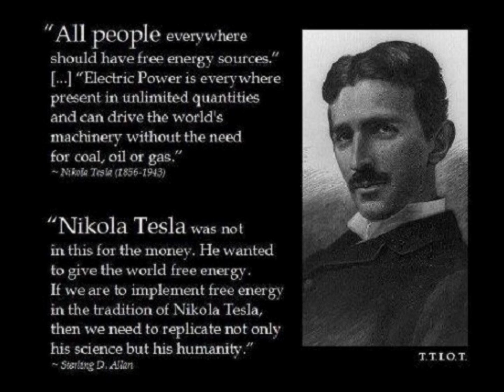Who WAS Nikola Tesla? // Rap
Born at the stroke of Midnight, 1856
Amidst a dazzlin' electrical storm: A genius
Lightnin' scattered the skies
Croatian village is surprised
Appear a gift from God, Serbian immigrant
Nikola Tesla, son of a clergyman
Inventor of (?) For real he was a gift
Photographic memory and vivid mental images
Dreams limitless, 'kid' was just ahead of his time
At 18, he learned 6 languages, fueled with a passion to refine mankind
Discoveries of energy with magnetism and electricity; technologies of Beyond
Saw world different, futuristic, then in 1884, immigrated to the US, became a citizen
Headed towards Edison to spread his visions
Later on they tried forgettin' him
(See, Tesla invented alternating current representing Mr. Edison. Edison saw it as competition as  he was rockin' with direct current. Now look around you. The entire world is based off of alternating current)

Later regarded as the "Father of Physics"
He saw the blueprints of all hes envisioned inside his vision
Depicted as the quintessential "mad scientist"
Everythin' you usin' today, he's the one who did it
From your flashin' lights, radios, televisions
I know you lyin' if you ain't admirin' his wireless communication systems, and more
You saw his legacy diminish while he furnished what the world can't do without
Alternating current; Edison was hatin' this, claimin' that his (?) was dangerous
But Tesla was determined, separated and later experiments for luminarias such as Mark Twain became intense
At the expense of J.P. Morgan and George Westinghouse when he found how to harness Free-energy
It wasn't makin no dollars and cents
From Colorado Springs back to New York, more shocked then a bitch

Let the article claim;
Freedom of your Information, that Tesla made a particle beam
Death ray usin' energy from the Earth's ionosphere
Send a single signal; wipe you outta here
You think it's all a dream like his aspirations to harness the power of Niagara falls in  his teens
Now we're seein' HAARP on the scene
And Tesla could create earthquakes and modify the weather
He was aware of the possible tragedies to pass
So he gave Nations only a piece of his patents and math
Redefinin' the works of Einstein and Heinrich-Hertz
Handed me the key to anti-gravity craft
Invented four camera recorders
He could generate power without the solar, wind or water